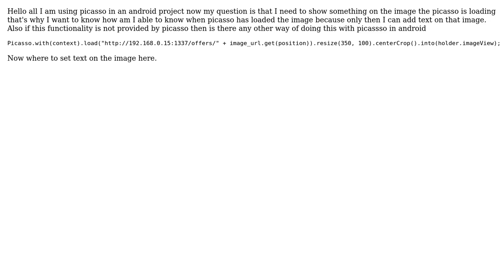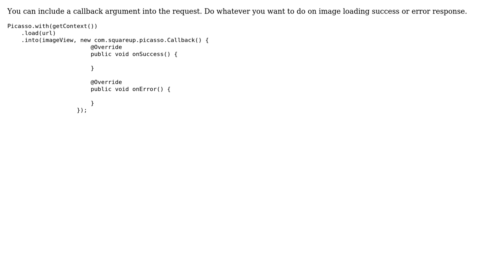In Picasso library how can I now when my image gets loaded which event listener gets triggered?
With thanks & praise to God, and with thanks to the many people who have made this project possible! | Content (except music & images) licensed under CC BY-SA | Music | Images & others | With thanks to user Paresh Mayani user aman verma and the Stack Exchange Network Trademarks are property of their respective owners. You are responsible for your own actions.